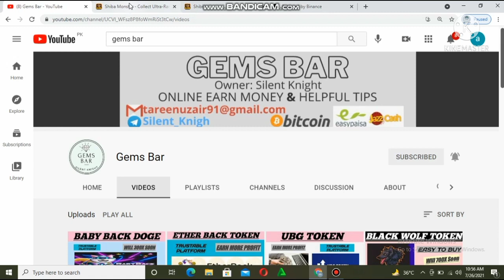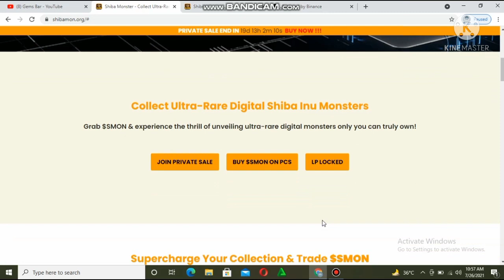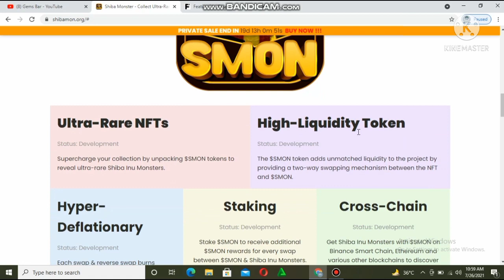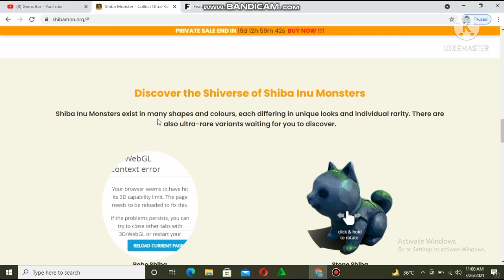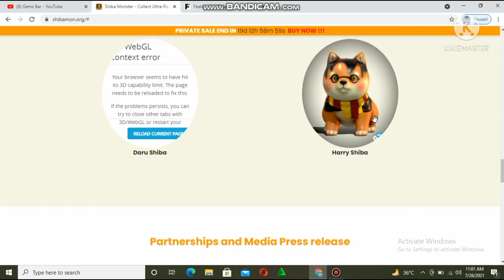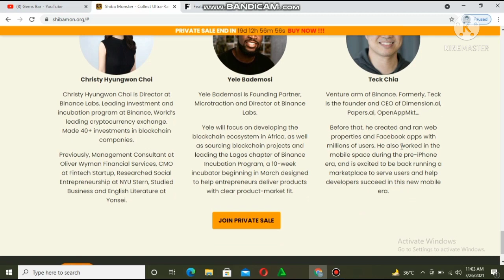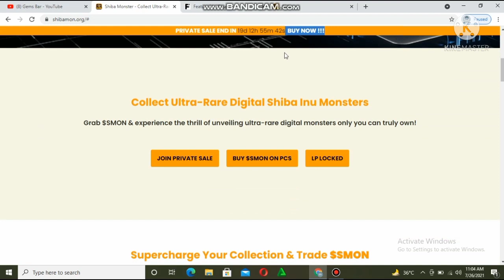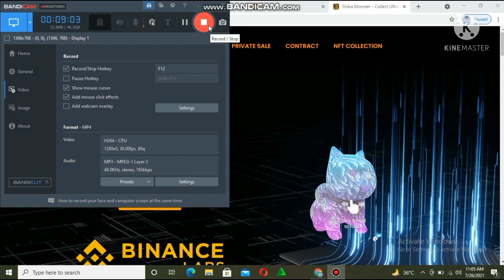NEW RELEASED $HIBA MONSTER TOKEN || Will 300x Soon || BUY ON PANCAKESWAP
NEW RELEASED $HIBA MONSTER TOKEN | NEW TOKEN  || Will 300x Soon  ||
BUY ON PANCAKESWAP

Gems Bar earnmoney2021 makemoney
SHIBA MONSTER TOKEN

📝 Token Information :
◼️Name : ShibaMon
◼️Symbol : SMON
◼️Decimal: 18
◼️Blockchain : Binance Smart Chain
◼️Total Supply : 150,000,000,000

📝Contract Address :

0x65134445aa4754c8b2baa443e0424ce4a45cba63

Channel Name : Gems Bar